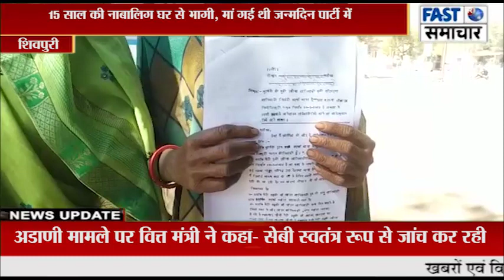15 साल की नाबालिग घर से भागी, मां गई थी जन्मदिन पार्टी में, गाँव के भरत पर भगाने का आरोप